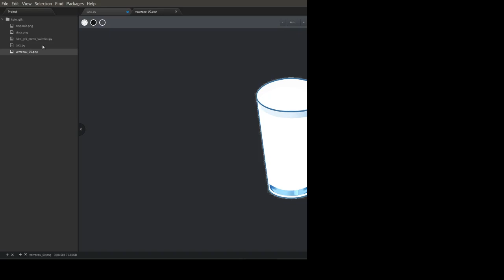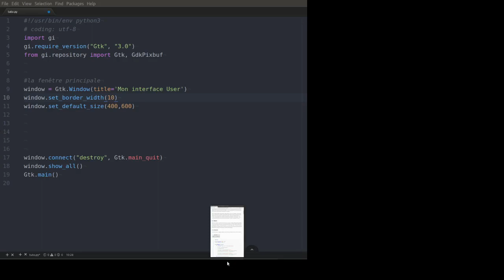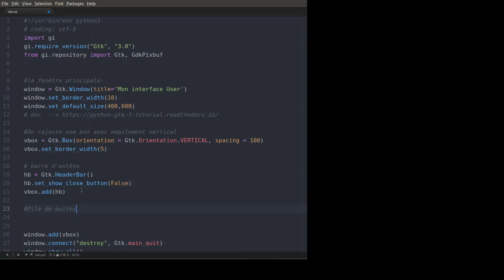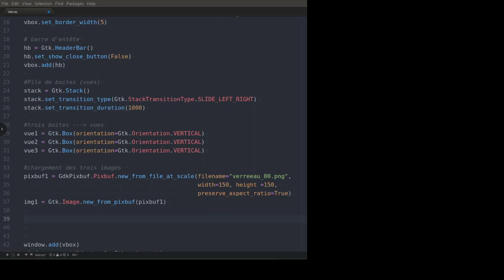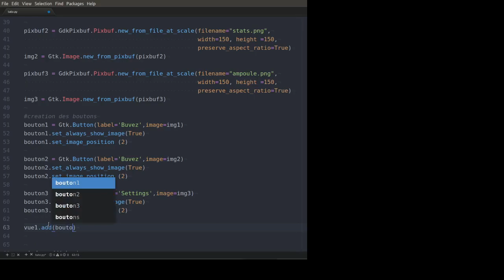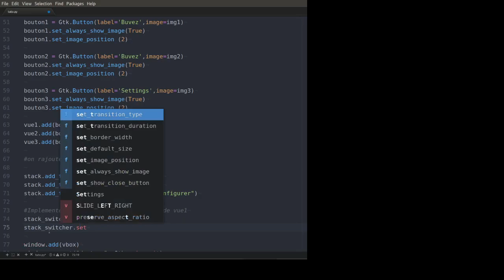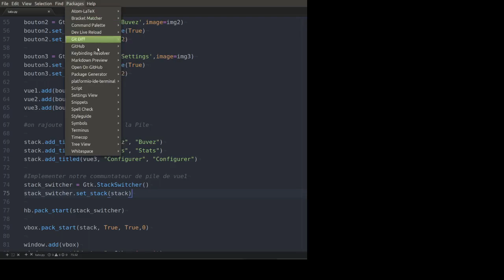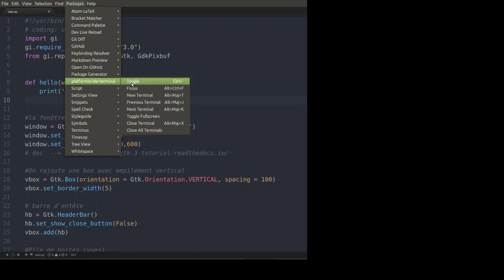Réaliser un menu stackswitcher avec GTK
Tutoriel à destination principal des élèves de premières pour le projet d'UI en gtk mais pas que ...